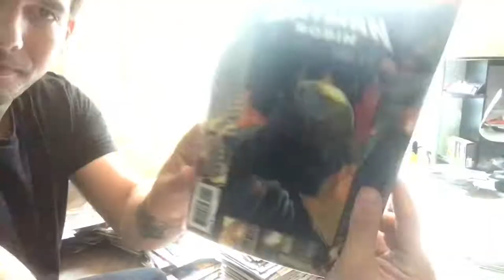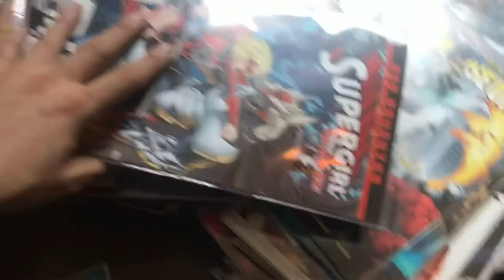Organizing My Comics Part 1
The road to an organized collection starts here